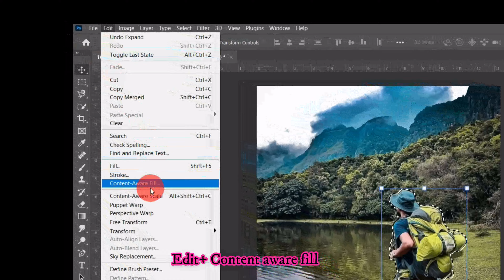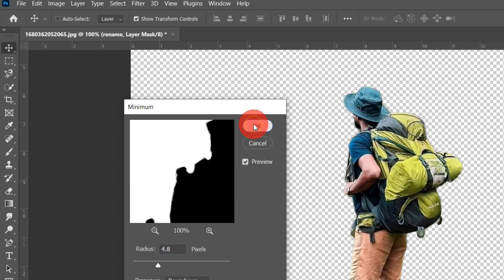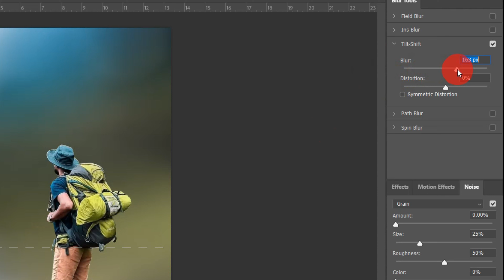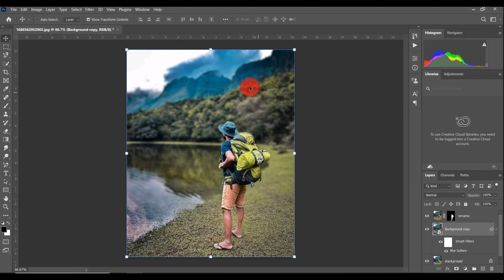How To Blur Background Using Adobe Photoshop Tutorial (FAST AND EASY) |Sinhala Tutorial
Hey there welcome my YouTube channel. today I have brought you a photoshop tutorial under this
Tutorial you can learn How to Blur Background Using Photoshop👀